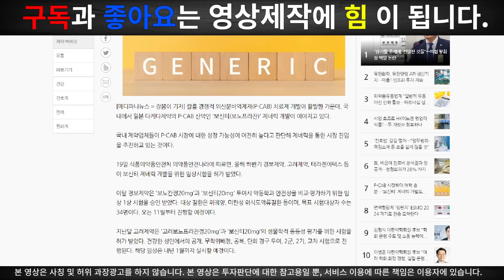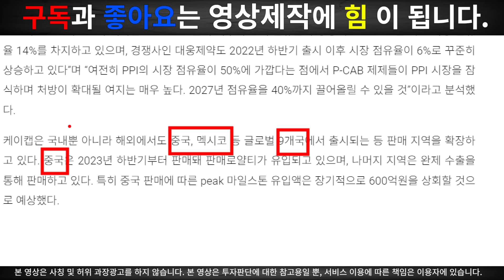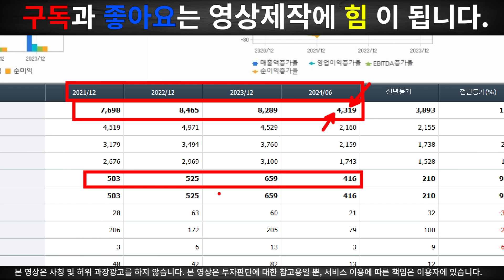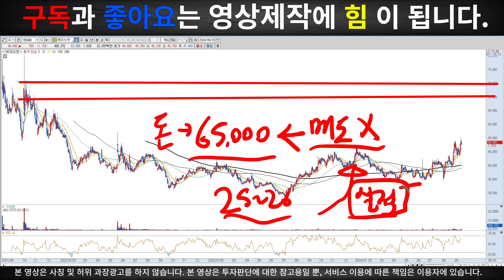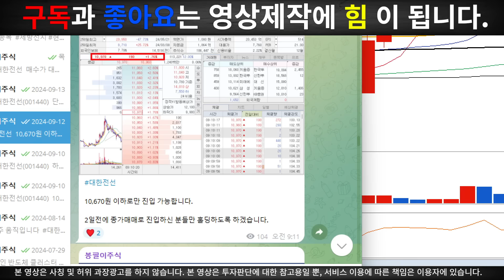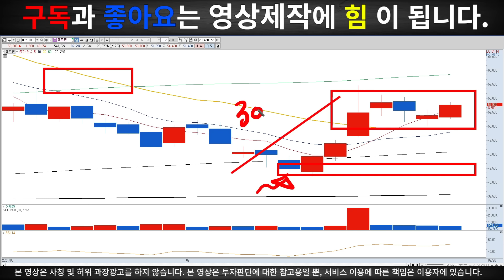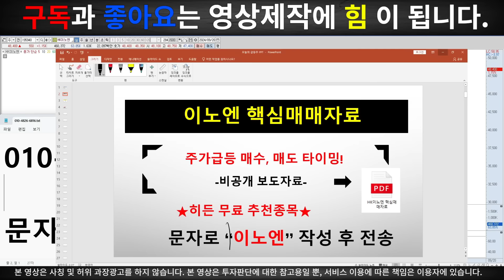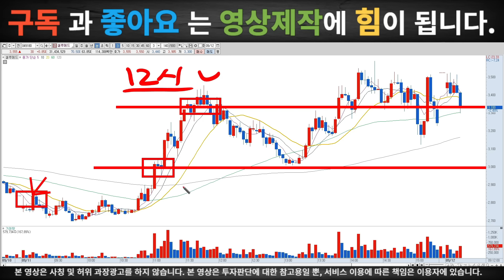[hk이노엔 분석] 목표가 XX만원 보시면 됩니다 52주 신고가는 세력이 만들었습니다 절대 매도하지마세요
◆ 금전요구 절대 하지 않습니다.

[ 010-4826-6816 ] 문자로 [ 대응 ] 전송해주세요

※ 구독자 전용 소통방 무료 링크 ※

신뢰를 먼저 드리는 주식 트레이더 봉필이 입니다
백만원으로 천만원 만들기 프로젝트 진행중입니다.
무료로 진행하고 있으며 여러분들에게 단 1원도 요구하지 않습니다.
입장하셔서 구경하시고 수익도 챙겨가시기 바랍니다.